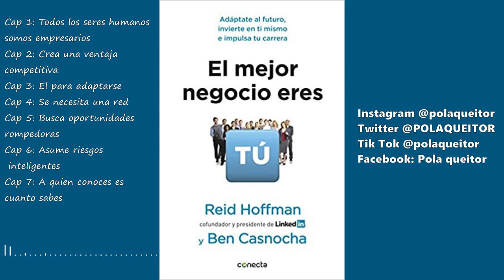El Mejor Negocio Eres Tu. Resumen comentado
El mejor negocio eres tu. Audiolibro comentado. Ben Casnocha Reid Hoffman. Linkedin